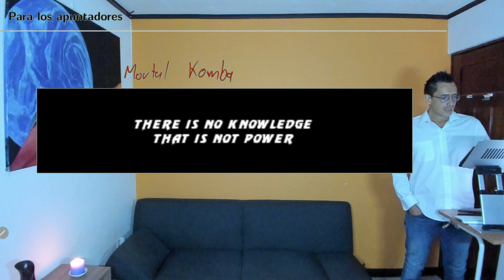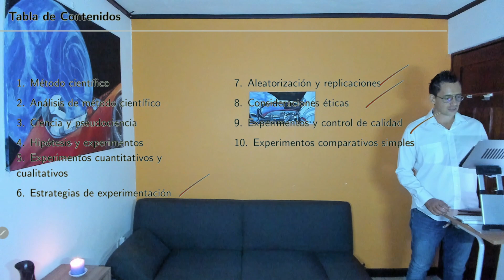Diseño de Experimentos S05 16 Presentación del tema conceptos de experimentos